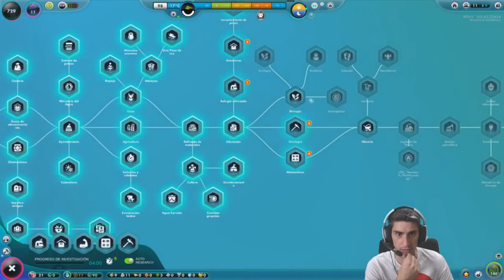200 de IQ !!!!! //// The UNIVERSIM #5